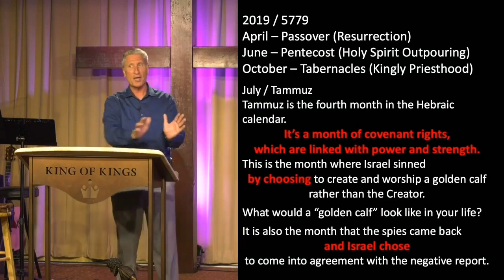Peter Roselle: We Are A Ruling Royal Kingly Priesthood (1 Peter 2:9-10)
1 Peter 2:9-10 says, "But you are a chosen generation, a royal priesthood, a holy nation, a people for His possession, so that you may proclaim the praise of the One who called you out of darkness into His marvelous light." Quotes: "Pray this, "Lord help me help me know what my role is in that part of taking back the culture. We've got the priestly side down but I  want to know what ecclesia means in my life. I want to translate this into how I act today when I leave here. I don't want it to be a theory. I want to put it into practice. Nothing comes into existence without resistance.  There will always be contending when there's anything valuable on the line.  The enemy is going to fight you for it. We are an untapped power source for the Lord  until will step into the kingly role that we've been given. We're a kingly priesthood. Let's translate this from theory into practice."

Be blessed.

That's equivalent with the Holy Spirit outpouring in Acts 2.
Now we're coming up on Tabernacles which I'm going to say is
our season of ruling as a kingly priesthood.
The Israelites didn't know how to do that.
In the Promised Land they received homes that they weren't
expecting, that they didn't build.
They knew there was going to be a Promised Land but
they didn't have to plant those crops.
If you didn't have to work for it, you don't always know what to do with it.
You don't know the price it took to get it.
It was still a blessing, but God had to teach them about stewardship
and responsibility. Isn't it interesting that God said He was not
going to give them all the land at once (Deuteronomy 7:22).
I'm going to give it to you a piece at a time so you can grow into your gifting.
So, you don't have to despise the process that you're in.
Maybe you got a prophetic word but you're not seeing it come to pass yet.
That's because you're in process.
The process isn't fun – it stretches you – but it causes you to grow.
We're now in the month of Tammuz, the fourth month on the Hebrew calendar.
We started in April with Passover.
We came forward 50 days and celebrated Pentecost.
Now we're in the fourth month, (July on our calendar), the summer season
where they must work the fields.
But they're used to being a wandering people in the desert.
They don't know about working the fields.
Israel had to learn the benefit of having land.
The had to learn to steward that gift that God gave them.
They had to make tough decisions along the way.
That's the kingly part of our role.
We came out of Passover and Pentecost, now we're entering the third dimension.
It's not boot camp, it's not maneuvers, it's war now.
You have to say the buck stops here.
I'm the king and I'm also going to be the priest.
We are crossing over into also the understanding of ecclesia.
We are a family. We are a body. We are the bride.
We are his flock of sheep. This is the relational aspect of the kingdom of God.
This is the other side, the governmental, Legislative, congressional side.
We are Ambassadors, warriors and soldiers.
We haven't done it well.
People are telling me all the time you need to quit talking
about the warfare stuff.
Pastoral people are saying if you just love each other
everything would be OK. And we loved each other through the charismatic
movement and we lost America.
We didn't understand that we're an ecclesia, called to disciple a nation.
While we were getting people saved, the world around us
was discipling America.
They took over government and they took over education and they
took over media and arts and entertainment and we're going to take it back.
Pray this, "Lord help me help me know what my role is in that part of taking
back the culture. We've got the priestly side down but I
want to know what ecclesia means in my life. I want to translate this into
how I act today when I leave here. I don't want it to be a
theory. I want to put it into practice. I want to be like Eleazar.
When everybody else is retreating, I'm going to take my stand and I'm
going to defeat that enemy in Jesus name.
Nothing comes into existence without resistance.
There will always be contending when there's anything valuable on the line.
The enemy is going to fight you for it.
We are an untapped power source for the Lord  until will step into the kingly role
that we've been given. We're a kingly priesthood.
Let's translate this from theory into practice.